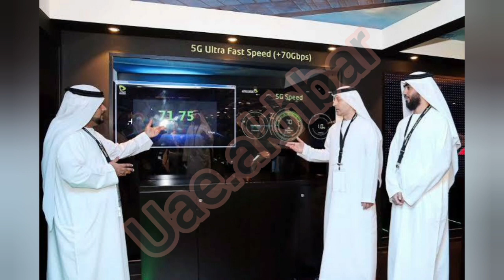UAEAirport Entry Update,UAE Entry News,UAE Entry New Update,UAE Airport News,UAE AKHBAR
UAEAirport Entry Update,
UAE Entry News,UAE Entry New Update,UAE Airport News,UAE AKHBAR

uae airport news,
uae airport lottery,
uae airport news today malayalam,
uae airport jobs,
uae airport drug,
uae airport announcement,
uae airport security,
uae airport customs
uae entry permit visa check online,
multiple entry visa uae,
multi entry visa uae,
canceled before entry uae visa,
uae entry visa latest news,
uae multiple entry visa 5 years cost,
5 years multiple entry visa uae

ica approval latest update tamil,
ica approval for dubai,
ica approval for abu dhabi,